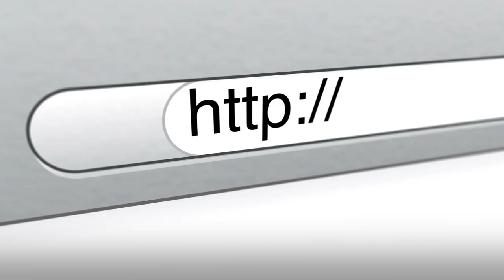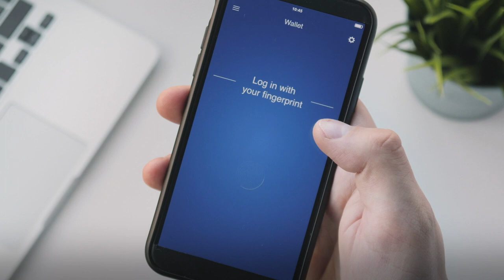¿Están tus Canales Digitales optimizados para beneficiar tu compañía?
Los canales digitales son cada vez más importantes para conectar con tus clientes y relacionarte con ellos. Por eso, la tecnología es clave para establecer ese nexo de unión que te permita conocerlos mejor y saber lo que quieren en cada momento.

De lo contrario, tu empresa estará OFF.

En Experis impulsamos la presencia de tu negocio en el mercado digital para mejorar la experiencia de tus clientes y la imagen que tienen de tu marca.